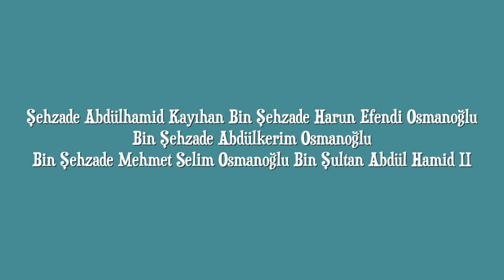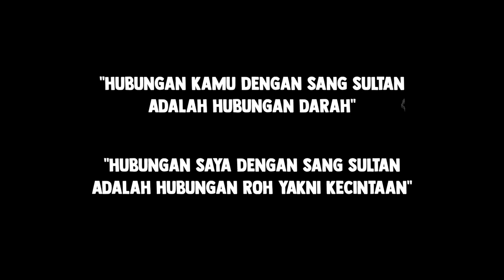Siapakah Waris Kesultanan Turki Uthmaniyah Sekarang?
Pergh dapat jumpa depan-depan dengan cucu cicit Ertugrul.